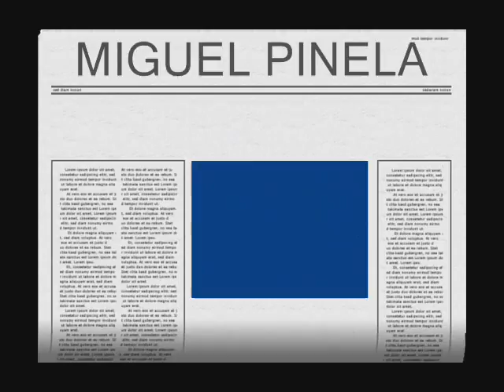MI NIÑA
MI NIÑA. MIGUEL ANGEL PINELA